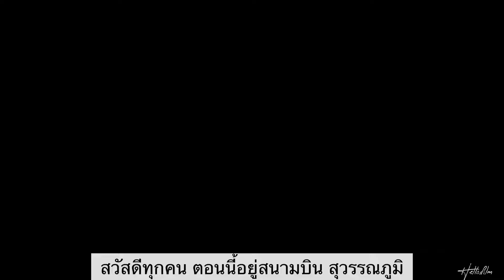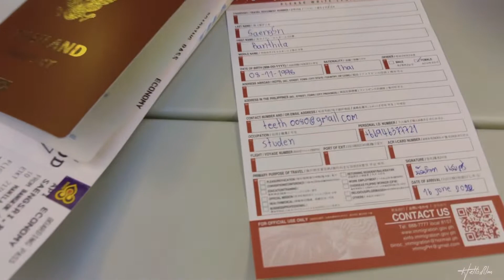Philippines is calling me 🗺 🇵🇭✈️ ไป ฟิลิปปินส์กัน ตื่นเต้น ครั้งแรก